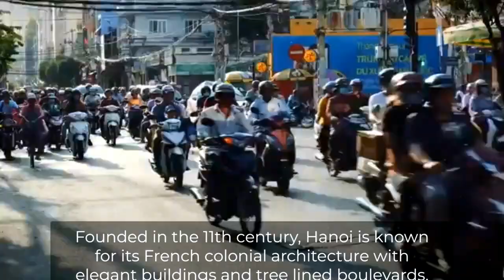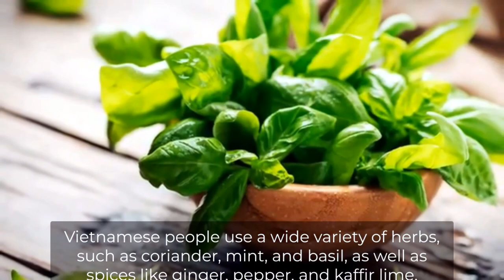Explore the REAL Vietnam Beyond the Tourist Traps!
In this video find out Life in Vietnam | वियतनाम Desh Ki Yatra.
Vietnam travel, Vietnam travel guide, Vietnam tour, Places to visit in Vietnam, Vietnam travel vlog, Things to do in vietnam, Vietnam travel cost from india, Vietnam vlog, Vietnam nightlife, India to Vietnam, Vietnam trip, Life in Vietnam, Vietnam places, Ho chi minh city Vietnam, Vietnam tour guide, Vietnam war, Vietnam street food, Vietnam facts in hindi, Hanoi Vietnam.

✅ ABOUT:
I think, WE ALL need a break from the sitty work in our life. We need to RECHARGE our BioElectric battery DAILY  to LIVE LONGER (at leat 100 years?). How can we do that? Get out in the NATURE, find out the HIDDEN wonderland. Experience the BEAUTY and ENERGY of mother earth. We @EarthCovery try to bring you some informative, cool videos about mind-blowing HIDDEN and energetic places ALL around the world every weekend. Are you ready to RECHARGE yourself?